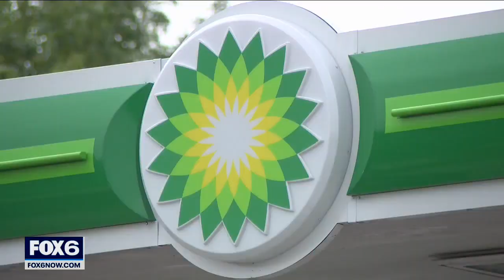Evers gas price gouging executive order | FOX6 News Milwaukee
Gov. Tony Evers issued an executive order declaring that an abnormal economic disruption exists in Wisconsin due to a disruption of energy supplies, which then allows him to trigger a state ban on price gouging of gasoline and diesel.